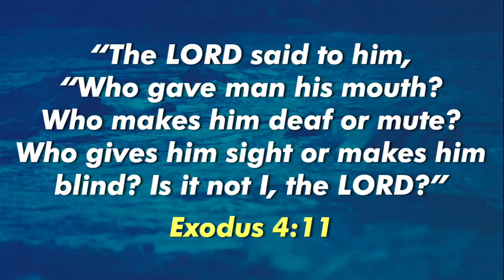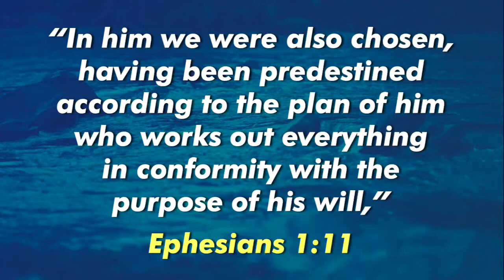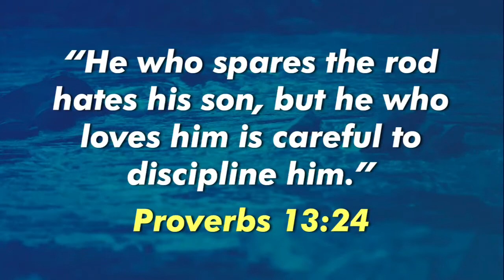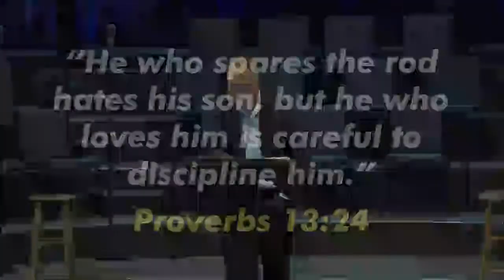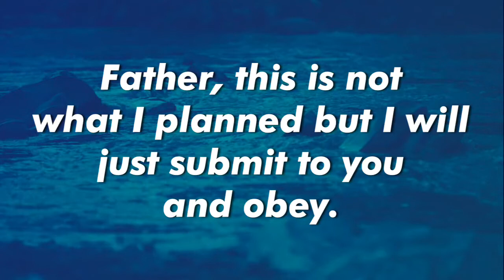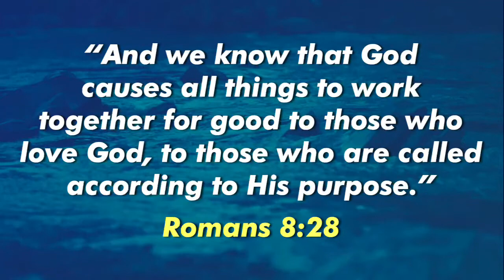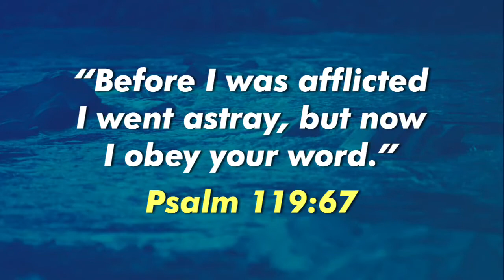God Disciplines Us for our Good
Hebrews 12:4-13